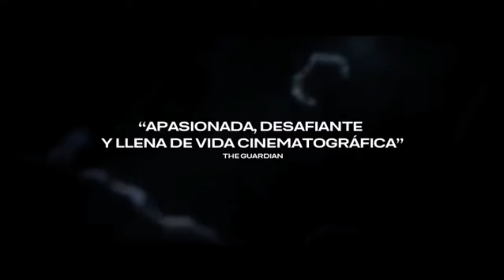OPINIÓN 120 LATIDOS POR MINUTO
La pelicula ganadora del grand Prix  llego a los cines y ya se postula como candidata a los premios oscar como mejor pelicula extranjera checa nuestra opinion suscribete y unete al canal estas son nuestras redes¡